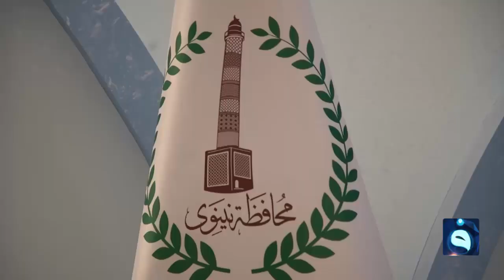قيد التحقيق | خفايا إعادة إعمار الموصل | تقديم : أحمد الحاج